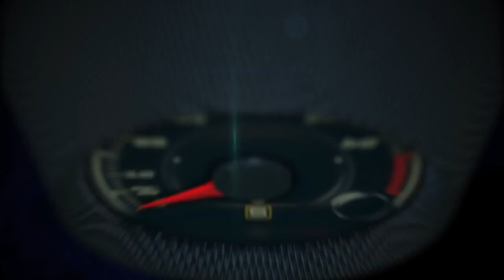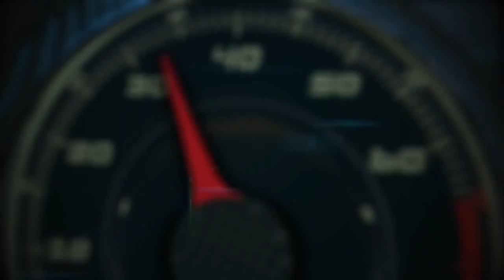Autos 0 60 Volkswagen Brazil supports Instituto Baccarelli in Favela Heliópolis, Sao Paulo